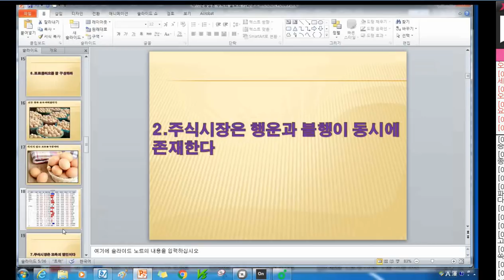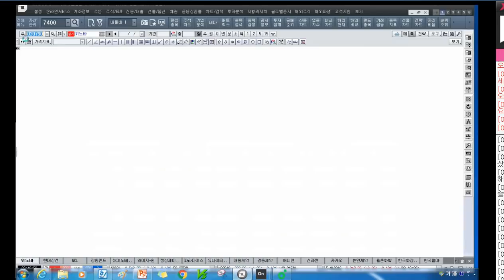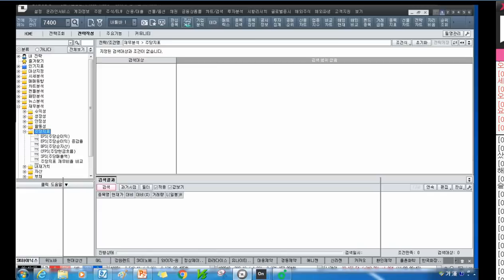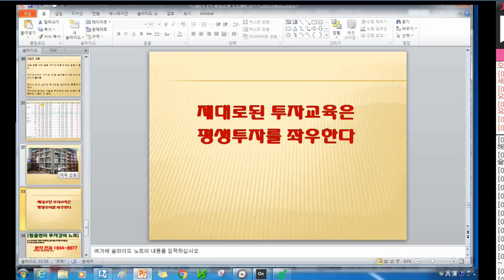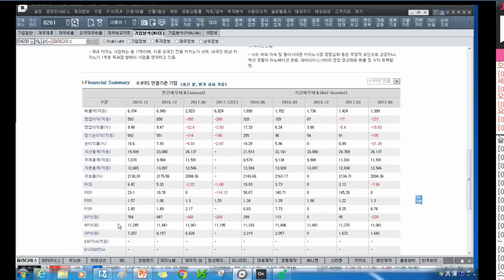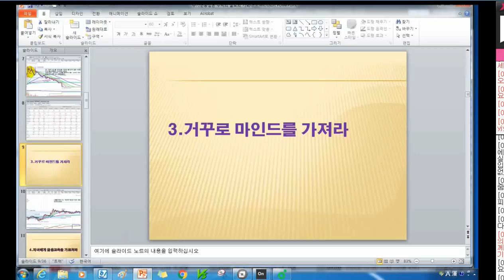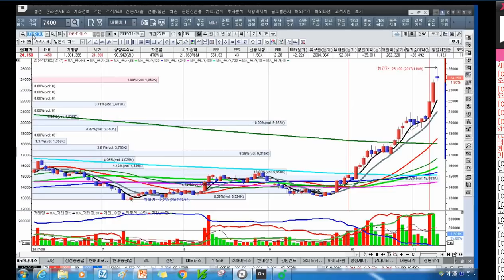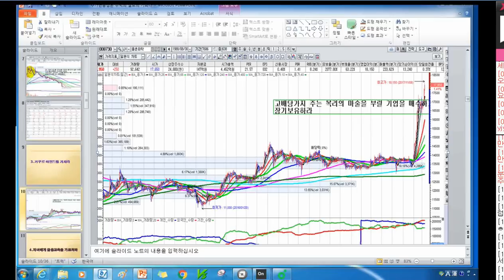[주식투자]주가변동성은 수익의 절호의 기회다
추가동영상은 아래 사이트에서 보자